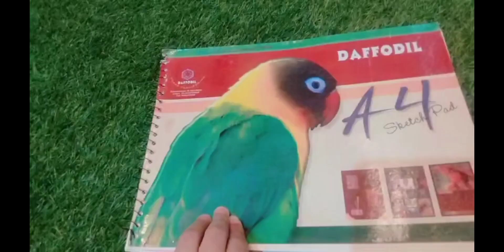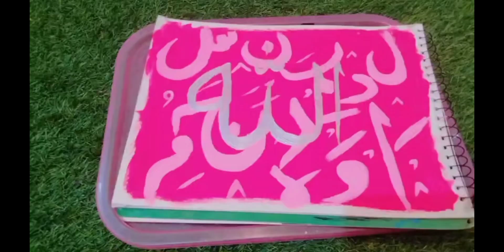How to paint a calligraphy background/Allah/easy painting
How to paint a calligraphy background Allah easy painting to the beginner